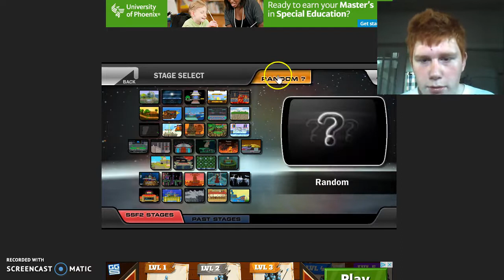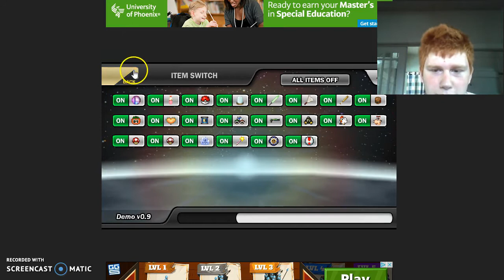SuperSmash--The keyyyyyy--(3)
A Facecam